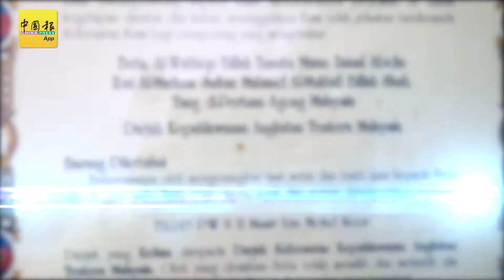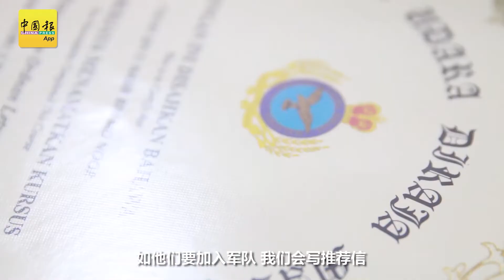不抛手榴弹 抛球也行 前军人善用纪律培育健将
（北海1日讯）“在运动场上，你抛出的球可能可以为你夺得奖牌；但在战场上，你抛出的手榴弹肯定会造成生灵涂炭。”

从军队的拆弹专家到运动场上的教练，现年52岁的退伍军人纳西尔，培育出一批又一批的法式滚球州手，但他始终认为，是军队教会他的“纪律”才让他造就了很多优秀的运动人才。
摄影/剪接：纪允贤